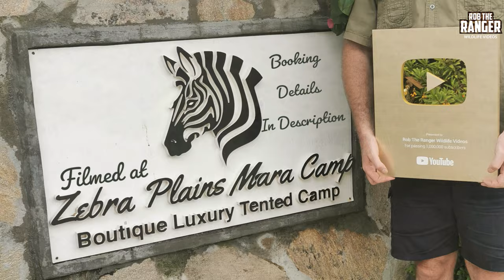Hyenas Disturb A Cheetah Family | Maasai Mara Safari | Zebra Plains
The Neema cheetah family stop their afternoon search for food as hyenas approach. After the danger passes we see on of the cheetah trying to climb a tree...
These cheetah cubs are now all independent and named Noma (M), Nariku (F), and Nagol (F). Neema herself is doing well too